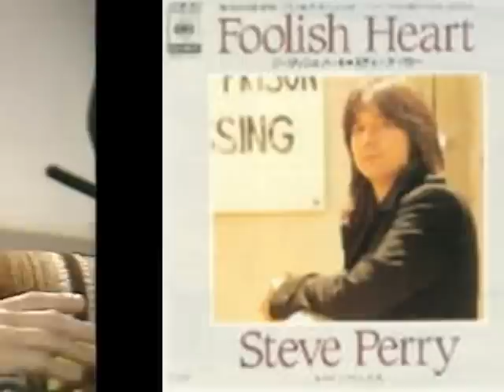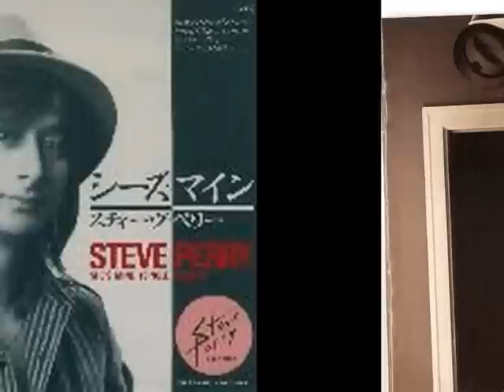"The Hot Ones! April 1984" Pt.3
Part 3 is now up and ready to watch and listen! I can't decide which I like better Steve's singing or speaking voice, oh hell, I like them both!! More of this interview to follow later. As usual loud mouth fools, idiots and stupidity of all sorts will be deleted then the perpetrator woll be blocked and oh yeah. no "UNJOURNEY" spoken here! A fine production of Perry onto Infinity!!